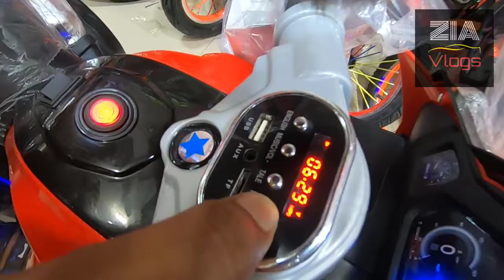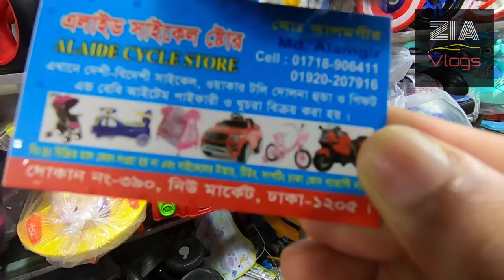Baby Toys Price In BD 2021 | Stroller, Walker, Motorcycle, Bouncer, Bicycle, Scoter, Car | ZIA Vlogs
Hey Guys If you like this video please don't forget Subscriber My YouTube Channel Keep Supporting…... Thank you.

Shop Name:  ALAIDE CYCLE STORE
For repairing issues call this number: 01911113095 (Md. Wasim)

আপনারা নতুন কি কি ভিডিও দেখতে ইচ্ছুক এখুনি ✍কমেন্টস করে জানিয়ে দিন । ধন্যবাদ ।।।

                                             😍 "Present By ZIA Vlogs" 😍
Hello friends how are you? Hope you are doing well. Hello what’s up beautiful friends? My channel is all about exploring my city and the heart of Dhaka. Many things happen in Dhaka such as food festivals, cultural shows, product launches, car events, bike events, rallies, fairs expos, etc. And many people are not able to enjoy these events. Not to forget to mention the amazing shopping centers this city offers. I am ZIA Vlogs Channel with my crew want to cover all such events and the whole of city in a series of videos. Not only Dhaka, we are soon going to planning to cover areas near region. So that, everybody can enjoy the program.

                                           *** ANTI-PIRACY WARNING ***
This content is Copyright to ZIA Vlogs Team!
Please avoid other methods of copying or duplicating the video, and help us support anti-piracy measures in any way if you can.